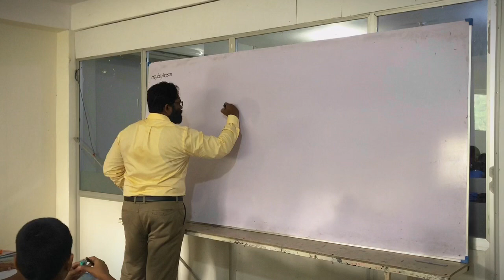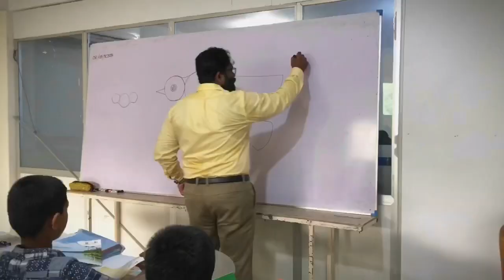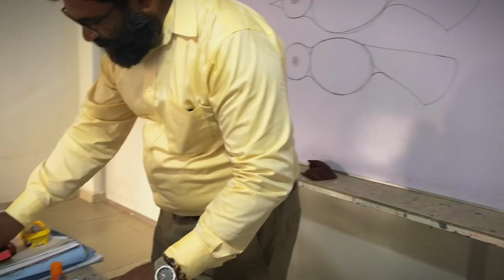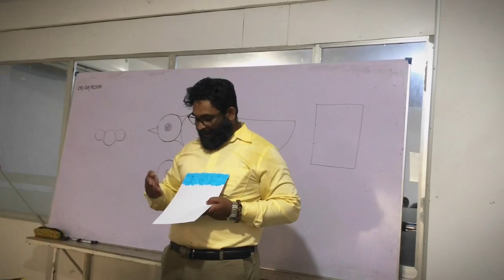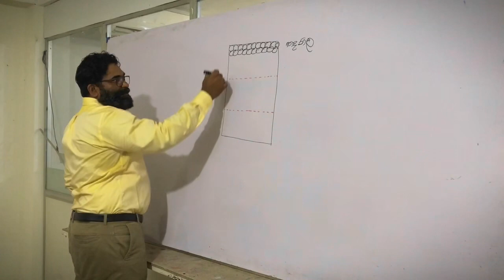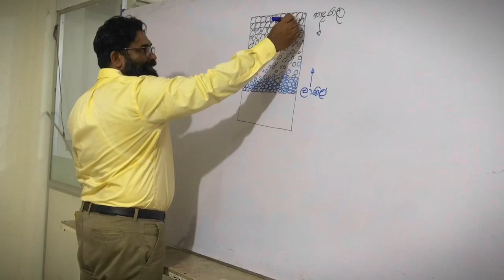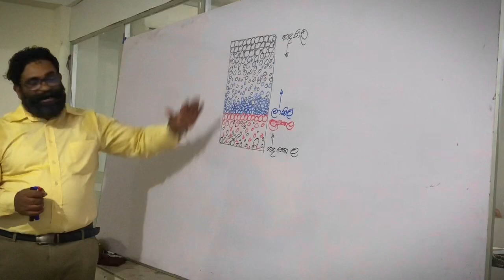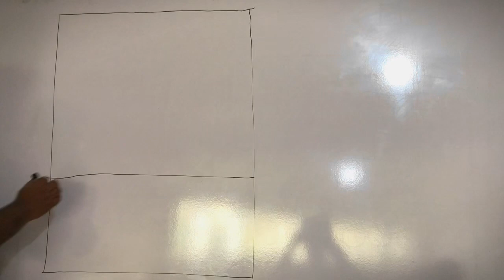කොලාජ් චිත්‍ර නිර්මාණය @haripudumachithraiskole5809 collage art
Collage art @haripudumachithraiskole5809

 Sumudu Kodikara - founder of haripuduma chithra Iskole
🎨 you can join now for our new art classes in

🔰Odeeza - Mawaramandiya
🔰Sisathwin - kadawatha
🔰 Sisathwin - දෙල්ගොඩ
🔰Susip - kirathgoda
🔰 Special Online classes for Oasis Student

Art & craft , Pencil Drawings , Watercolor paintings , Acralic paintings , Pastal Drawings, Sculptures , wall paintings